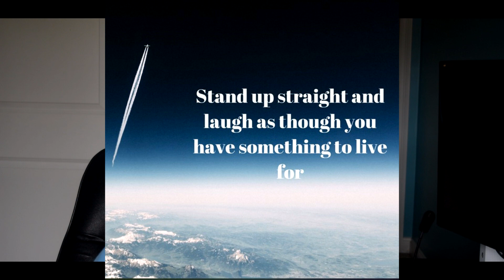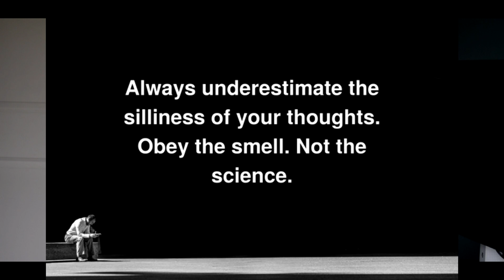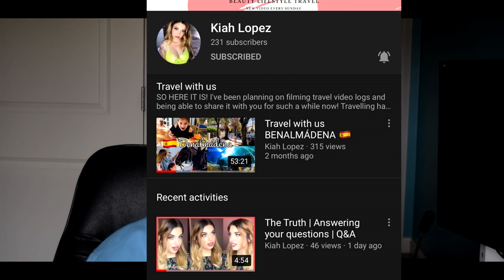Quarantine!(Losing My Mind)